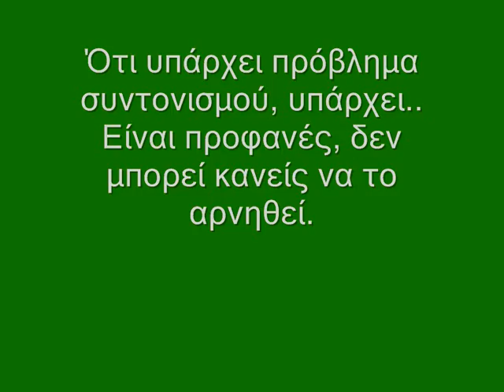ΣΥΝΤΟΝΙΣΤΕΙΤΕ ΓΙΑΤΙ ΧΑΝΟΜΑΣΤΕ....